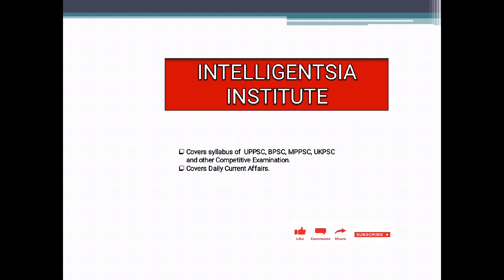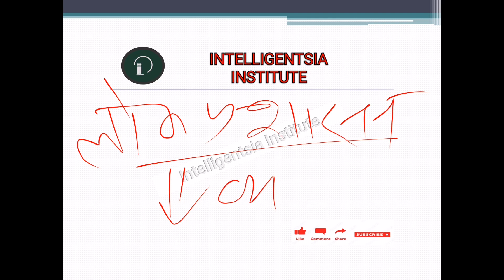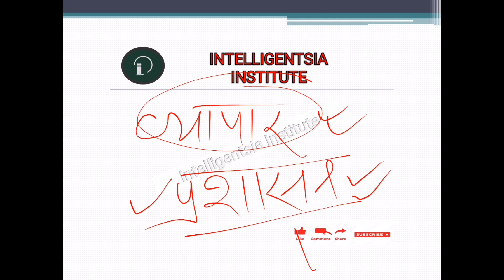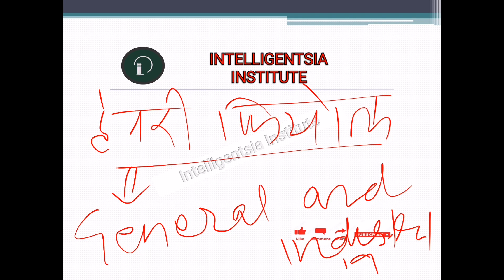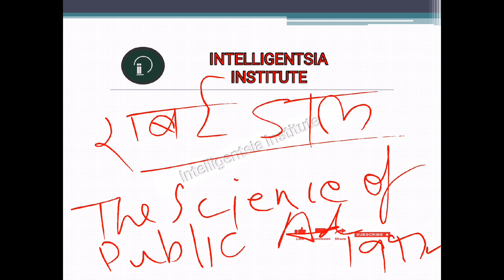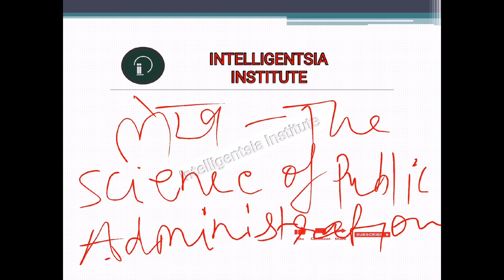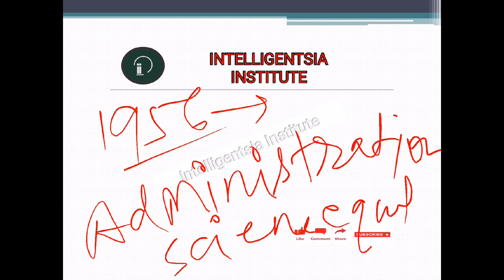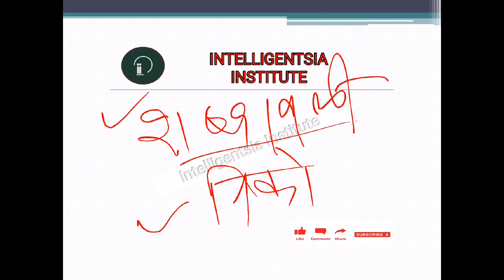Political science Lecture - 02 Public administration for NET-JRF, PGT, TGT, GIC